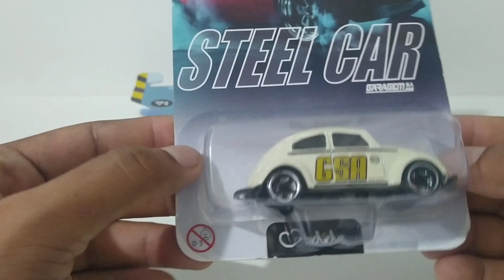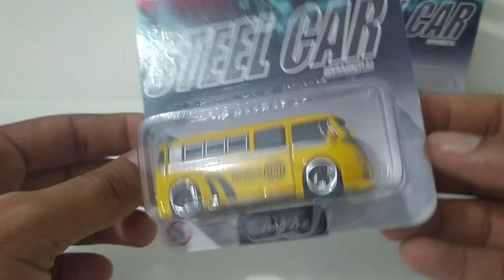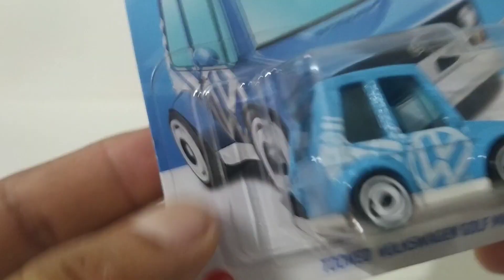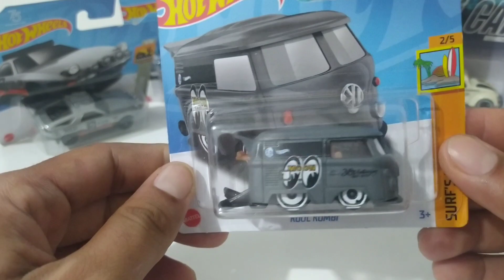Lotado de hot Wheels nas americanas.